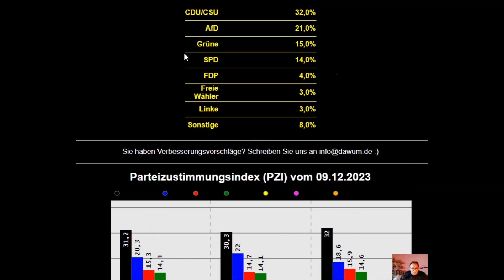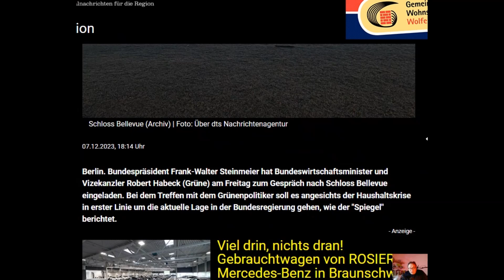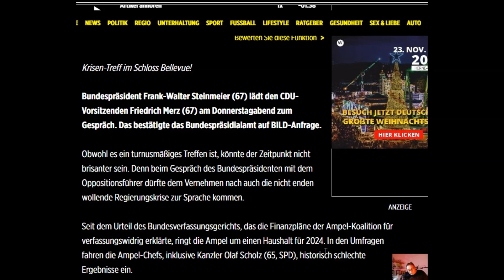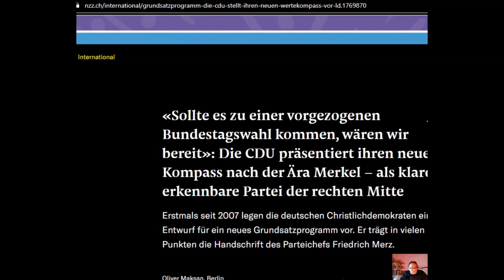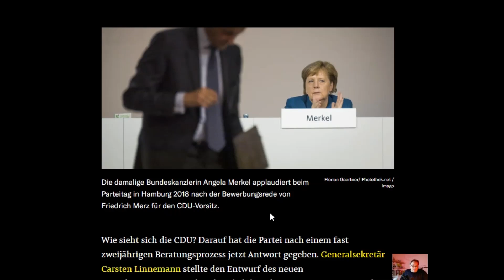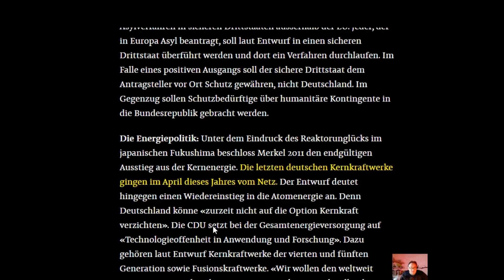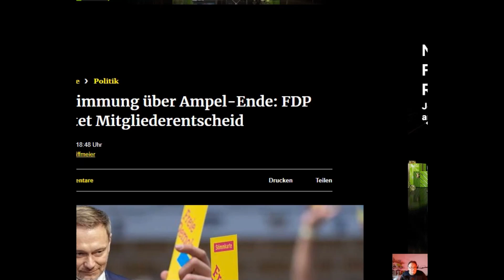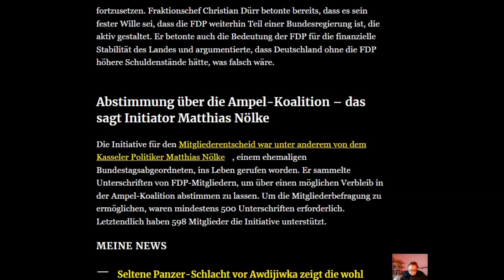Habeck und dann Merz beim Bundespräsidenten Ist die Ampel am Ende ?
Es geht nicht mehr um den Haushalt für 2024. Es wird verhandelt, ob und wie die Altparteien eine neue Regierung blieben können.
Bundespräsident Steinmeier berät und entscheidet erheblich mit.
Alle Minister bekommen jetzt eine Persion von 4.500 Euro netto nach 2 Jahre regieren.  Alles irgendwie unfassbar